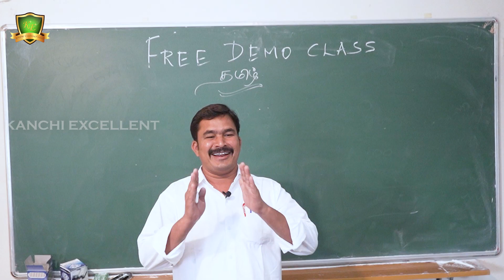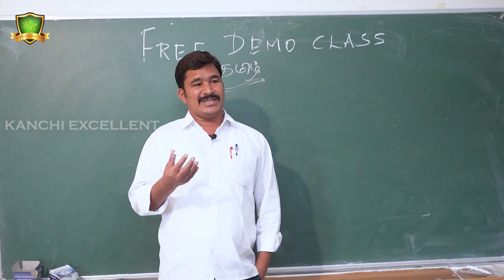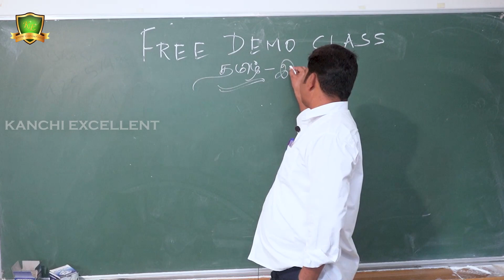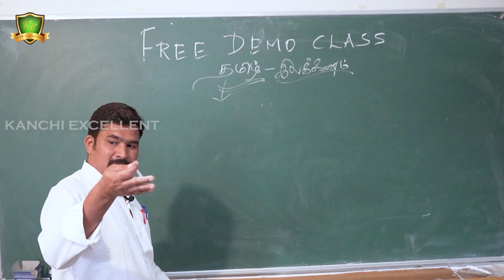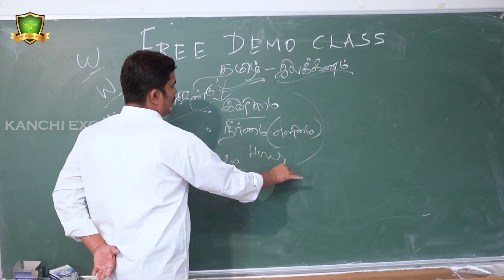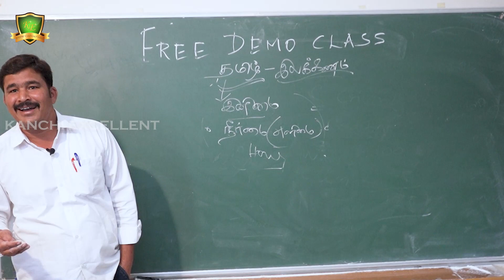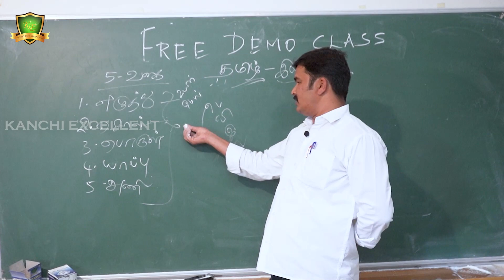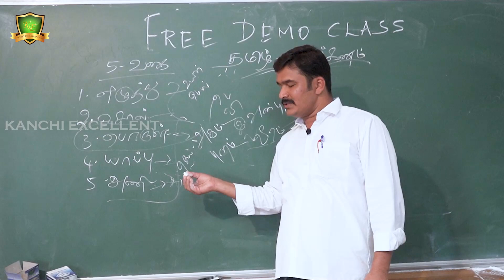TAMIL FREE DEMO CLASS || Kanchi excellent TNPSC coaching centre || Krishnagiri.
KANCHI EXCELLENT TNPSC COACHING CENTRE is pioneer and leading coaching centre in krishnagiri district especially, for competitive exams. Our centre was founded in 2009 with EXCELLENT FACULTIES so far, more than 1600 candidates were qualified in various exams and working in several government sectors. and more...

The prestige and power that comes along with these top-notch jobs like IAS, IPS, IFS, is a definite reason for anybody to join this profession. Running the administration of a vast and diverse country like India requires efficient management of its natural, economic and human resources.

Civil service, the backbone of the Indian government machinery constitutes all the departments which runs the Central and State administration. The most prestigious exam in India is conducted by Union Public Service Commission (UPSC).